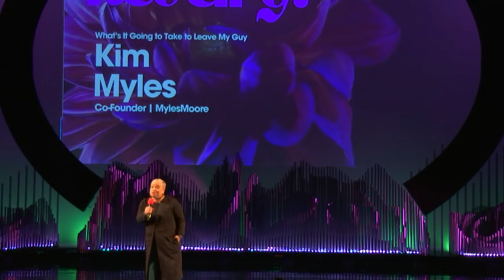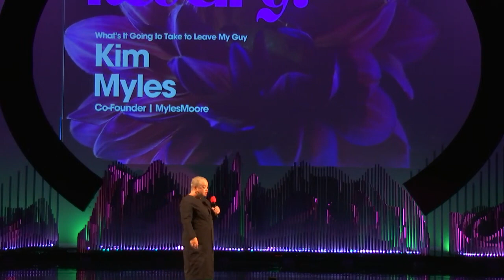Designing with community in mind w/ Kim Myles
On The Revel is here to highlight and amplify the leaders of the cannabis industry -- both the legacy OGs and the leaders of the regulated market. Now that cannabis is going legal, it’s important that the faces and backgrounds of all facets of life are represented. We create digital content and In-Real-Life experiences for people to learn, grow and connect with a like-minded community.